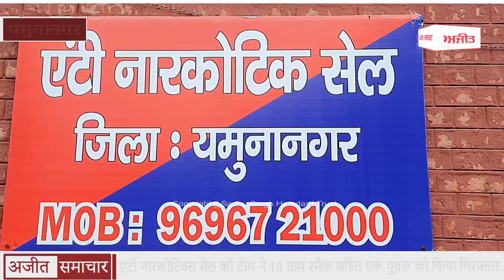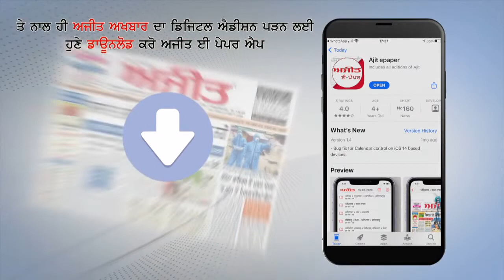Yamunanagar - एंटी नारकोटिक्स सेल की Team ने 10 ग्राम Smack सहित एक Youth को किया Arrest